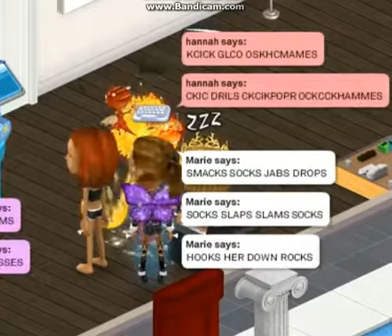PHG Members slocks MMK